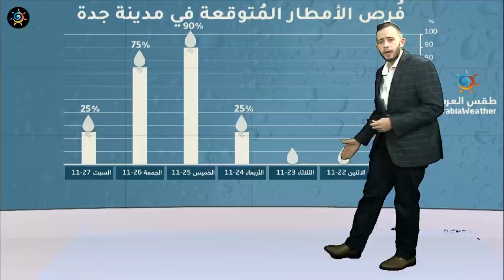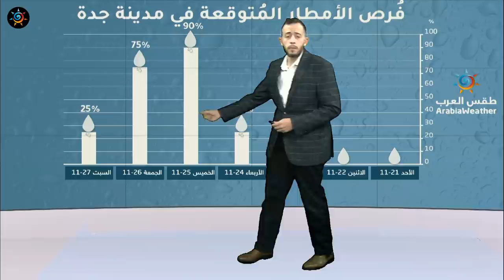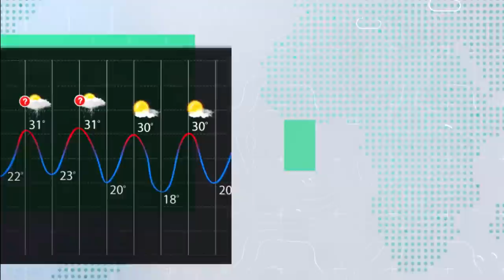طقس العرب - السعودية | الجوية الأسبوعية | السبت 2020/11/21